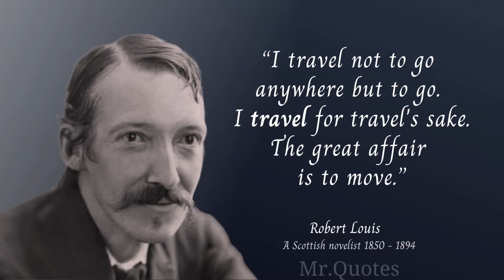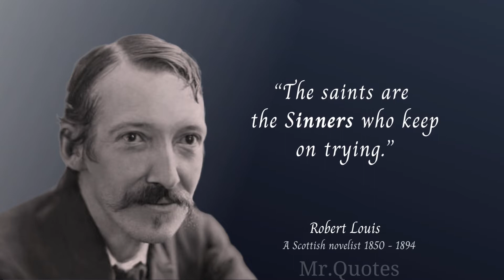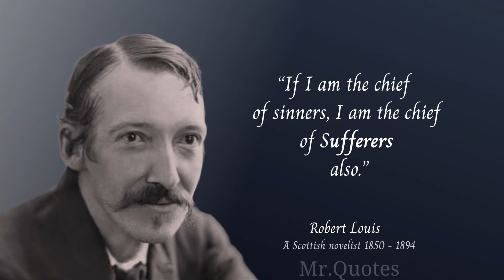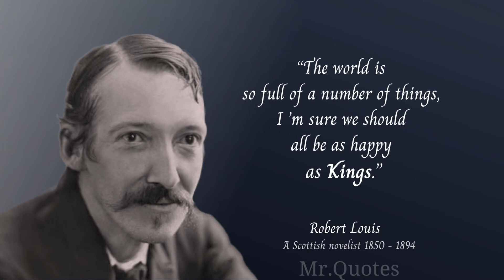Robert Louis Stevenson’s Quotes on Wisdom and Knowledge || Mr. Quotes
Robert Louis Stevenson was a Scottish novelist, essayist, poet and travel writer. He is best known for works such as Treasure Island, Strange Case of Dr Jekyll and Mr Hyde, Kidnapped and A Child's Garden of Verses.

Source: Wikipedia

This video quotes from Robert Louis Quotes. This quote collection is made of his best quotes and we hope that these life quotes can make you think about many things in your life.